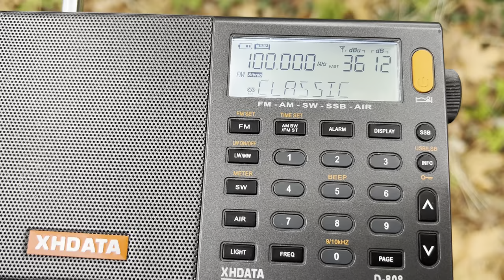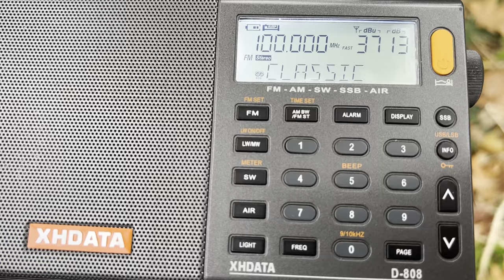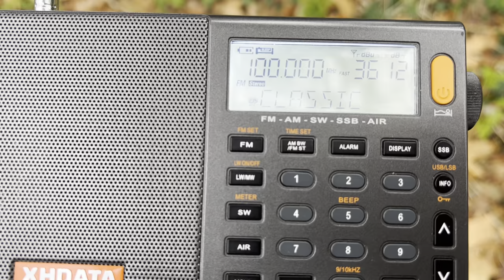FM DX Classic FM Devon 100.0 MHz From Oxford [Tropo]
FM DX Classic FM Devon 100.0 MHz From Oxford [Tropo]. It was caught on 22/12/2021 at around 11:00 AM (UTC+0). This was during the period of being at Oxford due to family’s medical reasons. Being around one of Oxford’s nicest parks which are a place of serenity. It reached RDS levels displaying ‘CLASSIC’. Tropo was great during the day towards parts in France as well. ID is heard by 1:13. Being in the Christmas Season, the song of the ‘Jingle Bells’ is played. It is caught from Devon’s North Hessary Tor FM Transmitter of around 160 kW in power which is approximately 235 kilometres away. 73 😊

Country: Devon, United Kingdom
Estimated Distance: 235 Km
Transmitter: North Hessary Tor FM Transmitter (160 kW)